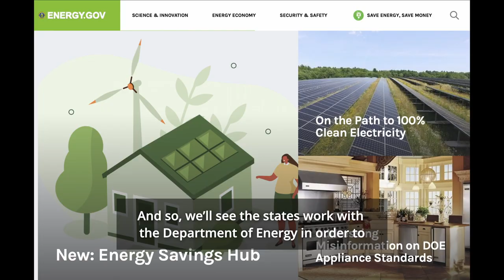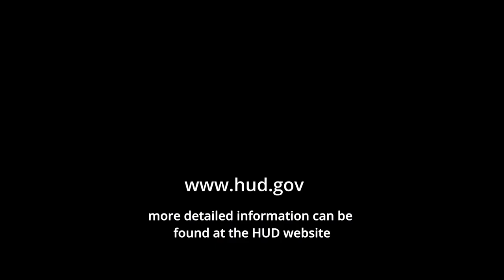Understanding the IRA Legislation: Rebates on All-Climate Heat Pumps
In this video, we explore how states are working alongside the Department of Energy to establish these programs, aimed primarily at low and moderate-income homes. We also provide a clearer picture of the eligibility criteria for these rebates, with specific focus on heat pumps. Find out what income qualifications are embedded in the legislation and what they mean for households with varying income levels.

For more in-depth understanding of median income levels in your area, we guide you towards resources available at the HUD website.